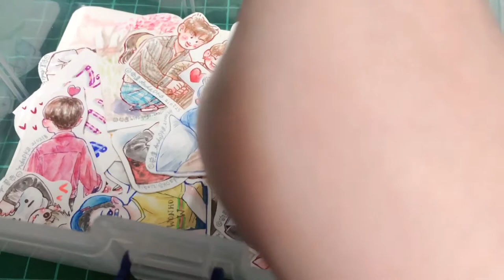Real-Time Paint with me 🎨 WONHO Back | 원호 등 - Watercolor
[Tools]

Pentel - TECHNiCLiCK mechanical pencil(PD105C) 0.5
PILOT - Juice up 03(LJP-20S3-L)
uni-ball - SIGNO(WHITE) UM-120AC
ZEBRA - SARASA CLIP(Gray) 0.3

Pentel Water Brush
SHINHAN TRANSPARENT WATER COLORS(12 COLORS)

Scissors
Double-sided tape
🎵MUSIC🎵
"Ponte de Abril" by Steve Adams
"Creek Whistle" by Steve Adams